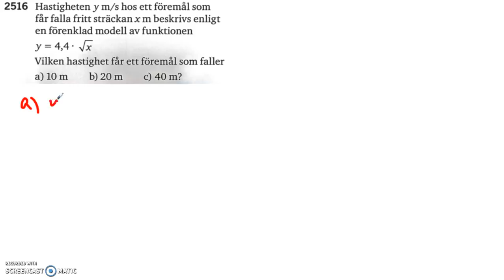Matematik 5000 Ma 2a Kapitel 2 Potensfunktioner 2516